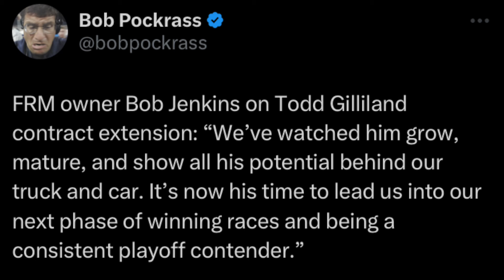Todd Gilliland signs multiyear contract extension with Front Row Motorsports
Front Row Motorsports announced this morning that Todd Gilliland had signed a multiyear contract extension but that his car number was TBA. I’m curious to see if they change his number. Let me know your thoughts!